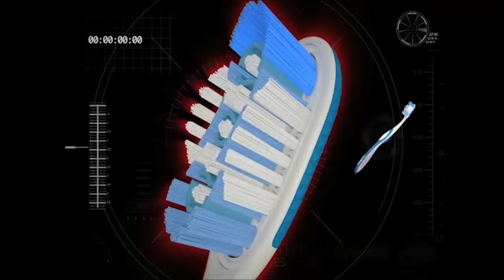Susan Bookbinder Voice Over Artist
Susan Bookbinder's voice is one that became known to millions of listeners as the nation awaited the Classified Football Results at 5pm on a Saturday, but she is as adaptable as her clients require.  Ranging from the calm serenity needed for holistic therapy massage, to the excitement of live sport to the authority of breaking news, Susan can find the right tone.  Clients include The National Federation of Holistic Therapists, Manchester City Football Club, The Economist, The Halle Orchestra, The Royal Choral, Society, Classic FM, Global Radio, LBC, Colgate.